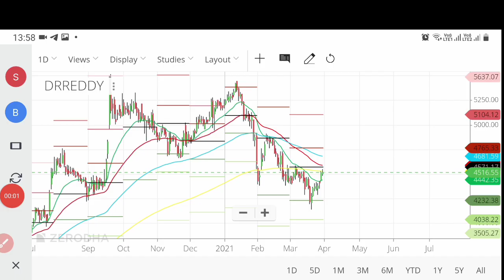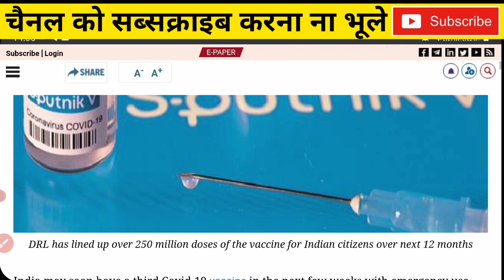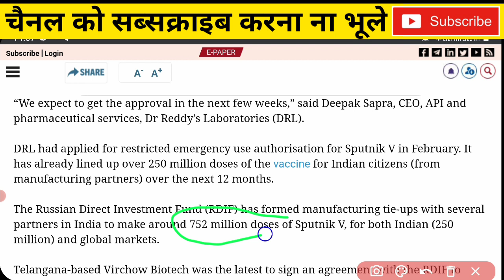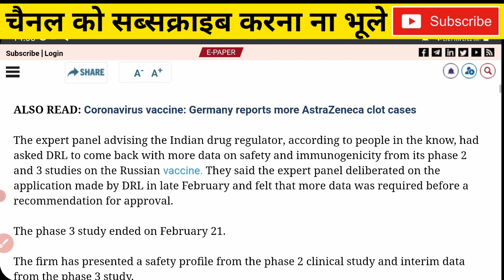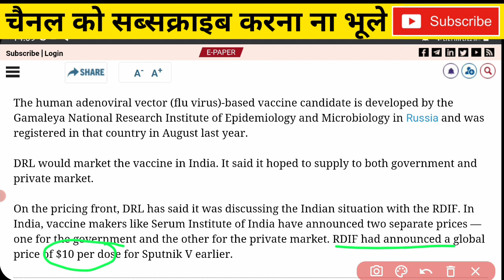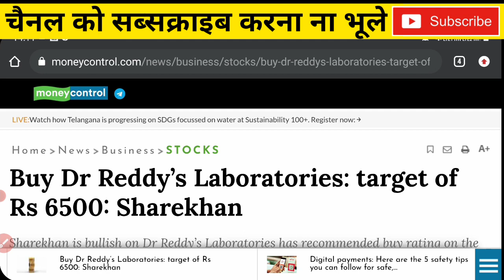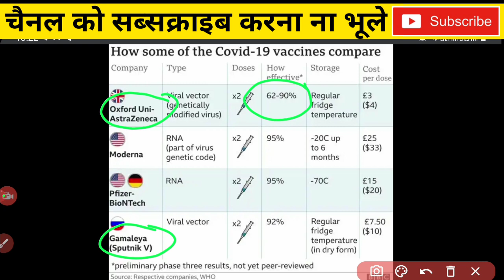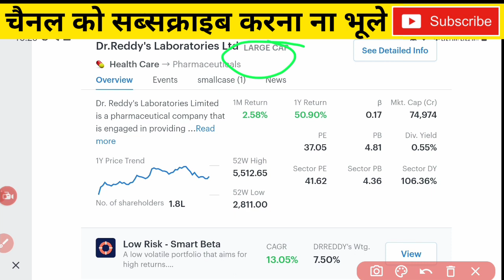Dr Reddy Big Share Target || Buy Or Sell🔥 Covid मे भागेगा यह शेयर | Sputnik5- Dr Reddy Breaking News